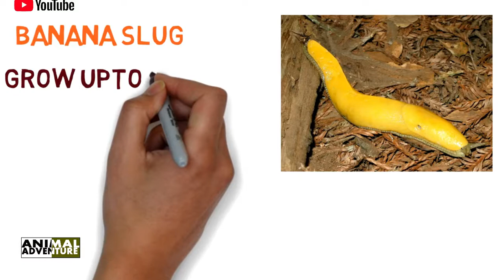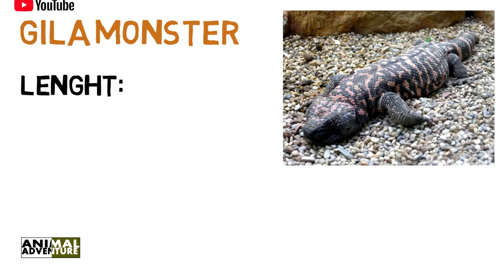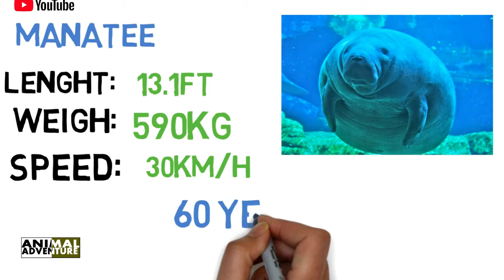Part-2,Top 10 slowest animal in the world.दुनिया के १० सबसे धीरे चलने वाले प्राणी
Hey guys,
                Top 10 slowest animal in the world,I hope that you like the video But friends I am sorry for half because video lenght was going long and I thaught that you may get boring. I hope you like the video and understand properly.

Images had been taken from google(Free to use or share even commercially) and video is from creative common

credits for video and images,

By AnimalAdventure
Animal Adventure